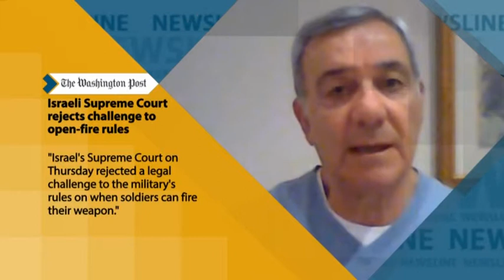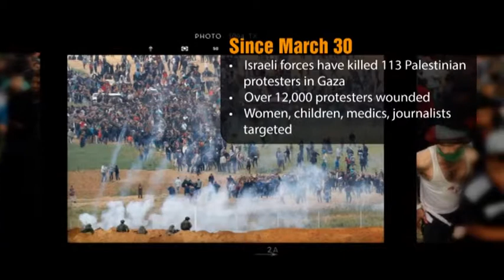Israel Brutality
Israel has been known throughout the world for its brutality and aggression against Palestinians. But the regime’s recent use of fatal force against unarmed Palestinian protesters in the besieged Gaza Strip, has caused fury among rights groups. Israeli forces shot dead scores of Palestinians on the same day the U-S moved its embassy in Israel from Tel Aviv to Jerusalem al-Quds. The United Nations human rights chief condemned Israel for using QUOTE- wholly disproportionate force against Palestinian demonstrators. Zeid Raad al-Hussein warned Israel that its actions might constitute willful killings in a grave breach of the Fourth Geneva Convention. That’s an international law designed to protect civilians under occupation. However such warnings from the rights groups fell on deaf ears as regime forces have pressed on with their targeting of Palestinian protesters in the coastal enclave.
 In the wake of Israeli forces’ killing of Gazans, two rights groups presented a petition to Israel’s Supreme Court. They demanded that Israel's military stop using snipers and live ammunition against unarmed Palestinian protesters in the besieged Gaza Strip. But the top court’s ruling gave regime forces the green light to carry on with their atrocities. The panel of three justices sided with the Israeli army which argued that the protesters posed a real danger to Israeli soldiers and citizens. The rights groups sharply criticized the Supreme Court for its verdict, saying the judges even refused to watch video clips documenting Israeli shootings of demonstrators. Israel’s minister of military affairs Avigdor Lieberman welcomed the ruling and slammed the rights groups for challenging the military.
 Since the protests began in late March Israeli forces have killed at least 113 Palestinians, including women and children, and wounded more than 12-thousand others. Doctors, paramedics, and even journalists were also among victims of Israel’s use of live ammunition. But the massacre of Palestinians is not the regime’s sole violation of international law. Despite a U-N Security Council resolution, Israel has continued with its construction of settler units in occupied Palestinian territories. The U-S has on numerous occasions blocked efforts at the U-N to hold Israel accountable for its total disregard for international regulations. And Donald Trump’s ascension to the Oval Office has further emboldened the regime which is serving the West’s interests in the Middle East.